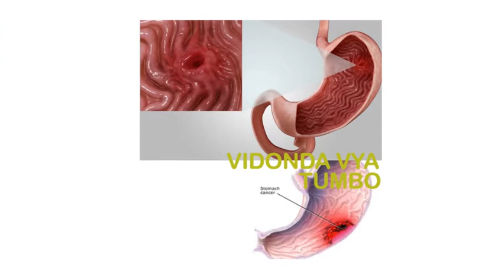VIDONDA VYA TUMBO, CHANZO NA MENGI ZAIDI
Tambua Sababu zinazoweza kukusababishia Ugonjwa wa Vidonda vya Tumbo.